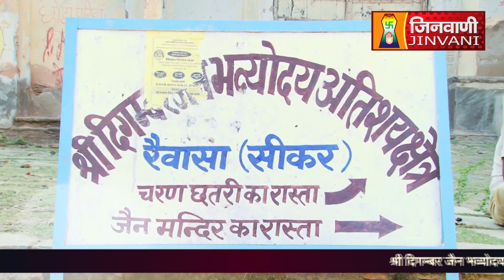श्री सुमतिनाथ भगवान | SHANTIDHARA REWASA,SIKAR | RAJASTHAN | 14 Oct 2024 | J00646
राजस्थान प्रांत के सीकर जिले की तह. दाँतारामगढ़ स्थित श्री दिगम्बर जैन भव्योदय अतिशय क्षेत्र-रैवासा में विराजमान तीर्थंकर 1008 श्री सुमतिनाथ भगवान की भूगर्भ से प्राप्त अतिशयकारी प्रतिमा का अभिषेक एवं शांतिधारा

JINVANICHANNEL SpecialCoverage InspirationalEvent SpiritualGathering JainCommunity ReligiousCeremony Sikar Rajasthan DigambarJain Dantaramgarh Raiwasa.